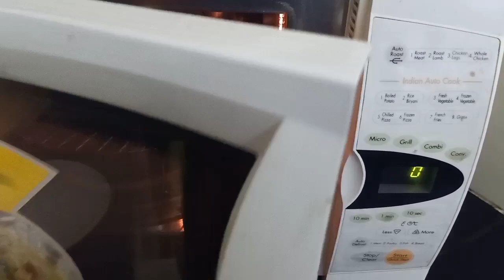Christmas Cake With Coca Cola | Eggless Fruit Cake For Christmas | Eggless Cake Recipe – Monikazz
Christmas Cake With Coca Cola | Eggless Fruit Cake For Christmas | Eggless Cake Recipe – Monikazz Kitchen

Do try and share in the comment section how do you like the Recipe
Share If you like the recipes to your near and dear ones..